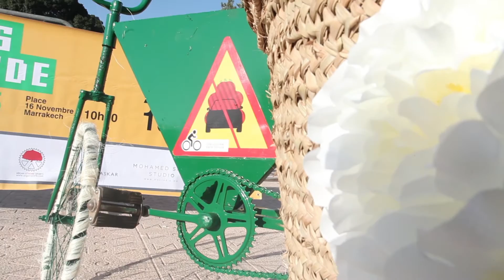Journée Sans Voiture Marrakech 2016 [Official Teaser -Mawarid]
La “JOURNEE SANS VOITURE” /FR :

La “JOURNEE SANS VOITURE” est un événement promotionnel organisé chaque année depuis 2010 à Marrakech. Cet événement est préparé et géré par MAWARID ainsi que ses partenaires afin de susciter l'intérêt de rouler à vélo en ville, promouvoir la mobilité durable à Marrakech et montrer les avantages environnementaux de l’utilisation du vélo face à la conduite des véhicules motorisés..

C’est un tour écologique en vélo qui fait 12 kilomètres et dont les recettes de vente de t-shirts seront soit reversées à des associations locales, soit utilisées par l’association Mawarid pour soutenir son action et renforcer son engagement vis-à-vis de l’environnement. La première édition a eu lieu dans le cadre de la célébration au Maroc de la 40éme édition de la journée de la Terre en Avril 2010 et c'est rapidement devenu un rendez-vous annuel. MAWARID a commencé à promouvoir «Une journée sans voiture" trois mois avant l'événement en utilisant divers moyens, parmi lesquels le web social, le bouche à oreille, et les différents supports médias. Cet événement a connu une évolution exponentielle au cours des quatre dernières années et jusqu’à aujourd’hui environ 830 cyclistes y ont participé.

A Day Without Cars /EN :

“A Day Without Cars” is a promotional event held every year since 2010 in Marrakech. This event is organized and hosted by Mawarid and its partners to raise interest for riding bikes around the city, promote sustainable mobility in Marrakech and show the environmental benefits of cycling vs. driving.

This is a 12 Kilometer ride and proceeds from bike rentals are donated to local charities. The first iteration was on Earth Day 2010 and has quickly become an anticipated event. Marawid starts promoting “A Day Without Cars” three months before the event. They use a variety of resources consisting of social media, word of mouth, and local news programs. This event has grown over the last four years and to date has had approximately 830 riders participate.